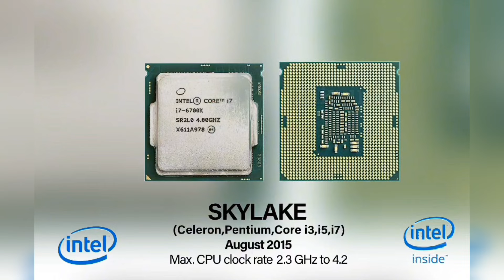مراحل تطور معالجات Intel عبر 50 عاماً: من C4004 إلى Xeon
هذا الفيديو يسلط الضوء على مراحل تطور معالجات إنتل منذ عام 1971 وحتى عام 2021. يشرح الفيديو تطور التكنولوجيا والمعالجات المختلفة التي أطلقتها شركة إنتل خلال أكثر من 50 عامًا، مع التركيز على أهم المحطات البارزة، مثل:

1. إطلاق أول معالج C4004 في عام 1971، وهو أول معالج دقيق في العالم.

2. المعالجات المتتالية مثل Intel 4040 في عام 1974 وIntel i960 في عام 1984، التي قدمت تحسينات في الأداء وسرعات أعلى.

3. معالجات Pentium التي ظهرت في التسعينيات والتي كانت بمثابة قفزة نوعية في عالم الحوسبة الشخصية.

4. المعالجات المتقدمة مثل Xeon وIvy Bridge في الألفية الجديدة، التي جلبت تحسينات هائلة في الأداء والقوة واستهلاك الطاقة.

يستعرض الفيديو أكثر من 50 معالج مختلف من إنتاج إنتل، موضحًا التطور التقني والتكنولوجي الذي حدث عبر العقود. سيكون الفيديو مفيدًا لعشاق التكنولوجيا والمهتمين بتاريخ المعالجات وكيف ساهمت في دفع عجلة التطور في عالم الحوسبة.